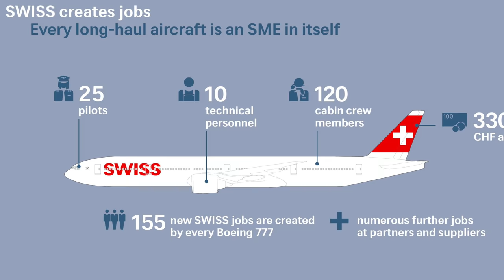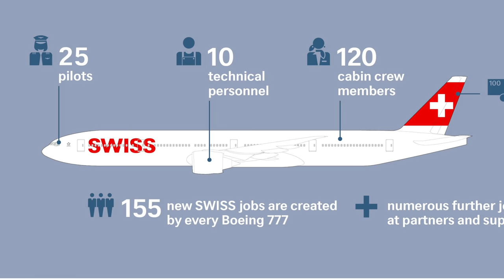Wie viele Mitarbeiter braucht man für eine 777-300ER? AeroNews